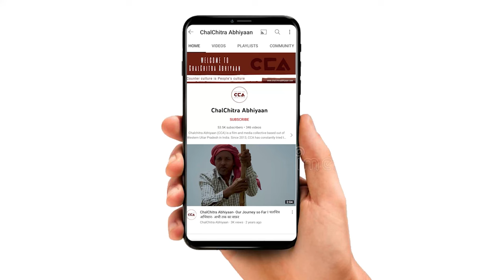बागपत: 2014 और 2019 रालोद की हार का कारण?| The reason for RLD's defeat in 2014, 2019?- CCA Report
देश में अगले साल लोकसभा के चुनाव होने वाले हैं। उत्तर प्रदेश की बागपत लोकसभा सीट से भाजपा सांसद डॉ सत्यपाल सिंह हैं। चलचित्र अभियान की टीम ने बगापत लोकसभा सीट के गांव लायन मलकपुर में लोगों से चुनाव के बारे में बात की। किसानों ने अपनी - अपनी राय दी।

The Lok Sabha elections are approaching next year in the country.
Dr. Satyapal Singh is the BJP Member of Parliament from the Baghpat Lok Sabha seat in Uttar Pradesh. The CCA team talked to people in Malkapur in the Baghpat Lok Sabha seat about the elections. Farmers shared their opinions.
CCA's report.